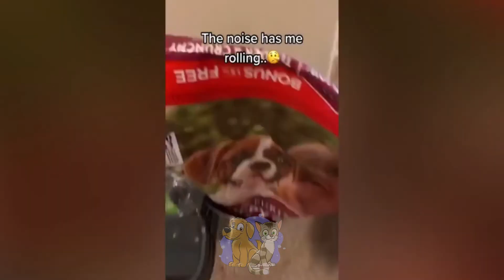The Funniest Animal Videos of 2022 | Cuteness Overload with Cats and Dogs - #04"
Do you want me to come up with a title for this video too? This video will bring you the cutest and funniest animal videos from around the world in 2022. Get ready for a cuteness overload with cats and dogs, from the most adorable puppies to cats doing the craziest things. We've selected the best and funniest animal videos for you to watch, share, and enjoy. So what are you waiting for? Get ready for laughs and lots of cuteness with The Funniest Animal Videos of 2022 - #04: Cuteness Overload with Cats and Dogs!

Welcome to Animals World, a channel dedicated to adorable friends, cute cats, and funny dogs. We want you to see more of your furry friends doing things that make you laugh. Every Tuesday, Friday, and Saturday we'll have a new compilation of the funniest home videos of cats and dogs being equally hilarious and adorable. So sit back, relax, and have a laugh on us.